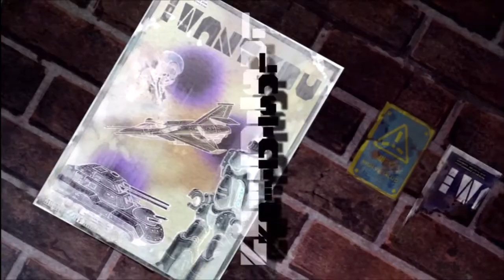Hyperdimension Neptunia Part 1.1- Introduction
Welcome to the first of four games that will (probably not :P) be played through in February! This first game is Hyperdimension Neptunia, a dungeon-crawling RPG where you are the fallen "goddess" Neptune who must save the world of Gamindustri from the plague of Arfore!

Sound familiar? Maybe.